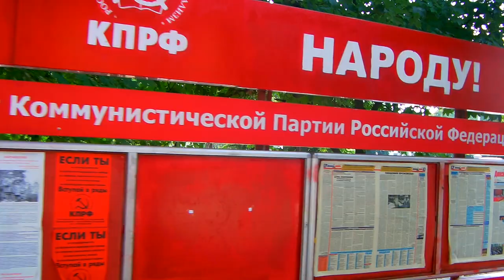Таганрог.Петровская улица (часть 1)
Петровской улица названа в честь основателя Таганрога Петра Первого.

С 1923 г. улица носила имя вождя Советского государства В. И. Ленина. В 1998 году части улицы на протяжении от 1-го Крепостного переулка до улицы Дзержинского возвращено наименование Петровская. Часть улицы в районе, застроенном в советские годы, продолжает называться улицей Ленина.